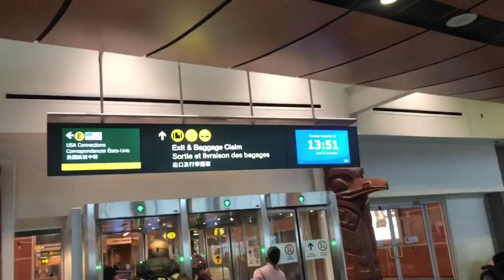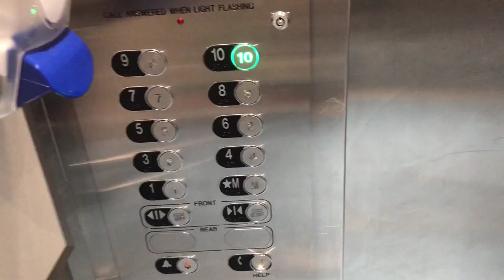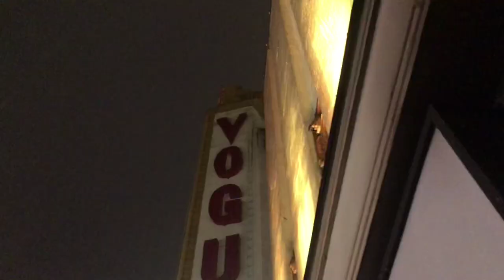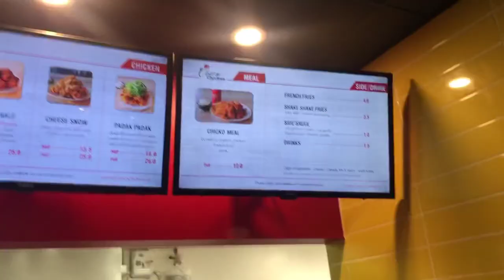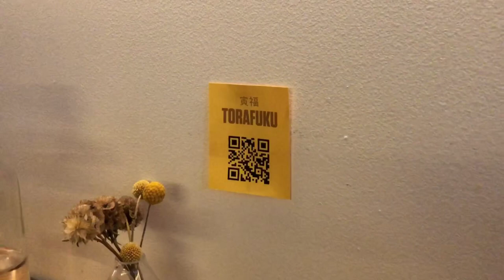San Holo in YVR, Meetings in YEG (S7E24) - Senpai’s Weekly